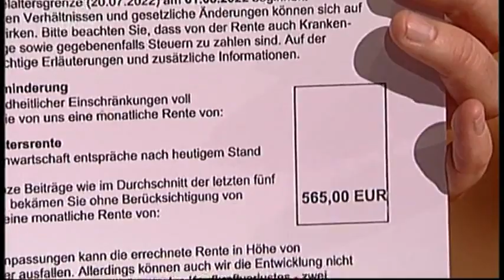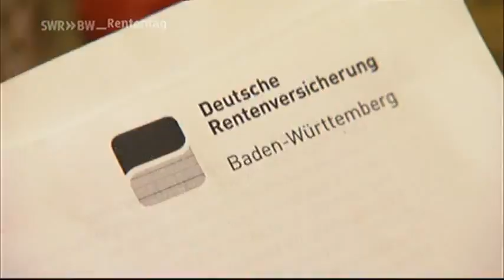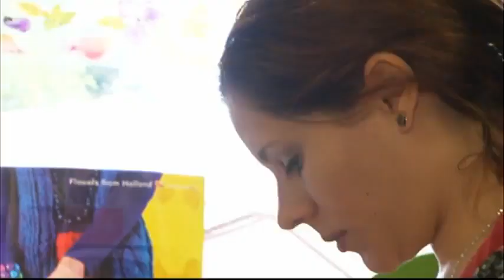Generation Niedriglohn Wenn im Alter Armut droht,was tun ?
So verdienen Sie  Geld im Internet, durch Kunden werben Kunden und eine Million Produkte.  ( Nicht nur Wellness und dekorative Kosmetik )  Gute Idee für Frauen, im Netzwerk von Freuden mit 2-5 Überstunden in der Woche  So reicht Geld noch zum Leben. Das ist Ihre Zukunft, Ihre Chance. Man ist immer ein Konsument. Das ist die Antwort auf die Diskussion um Altersarmut.  Prosumenten Club, die Idee des 21-Jahrhunderts.